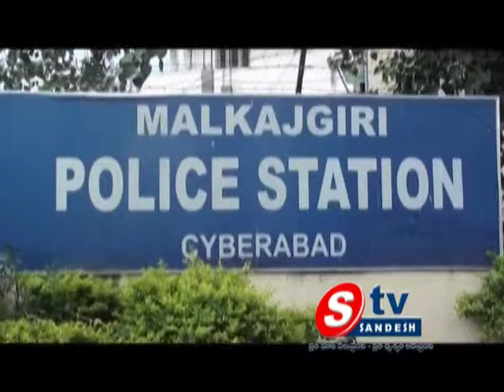03 01 14 9pm News 01